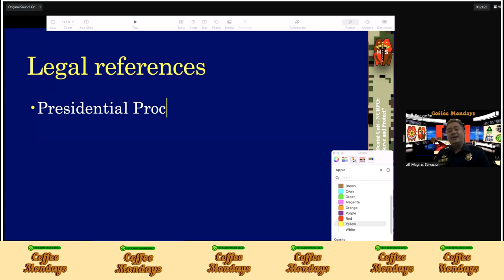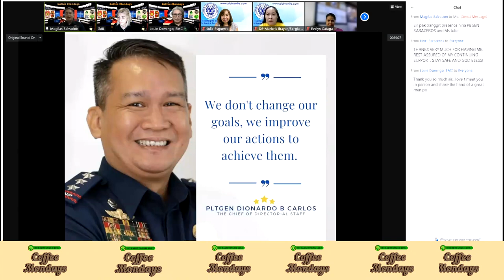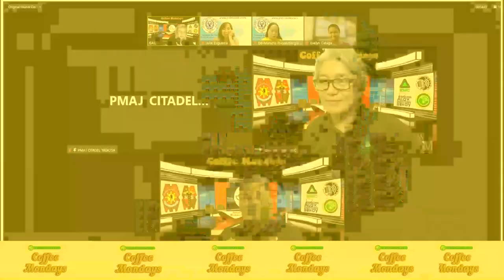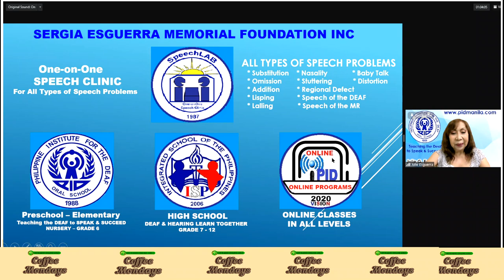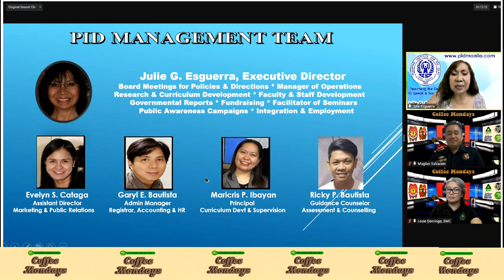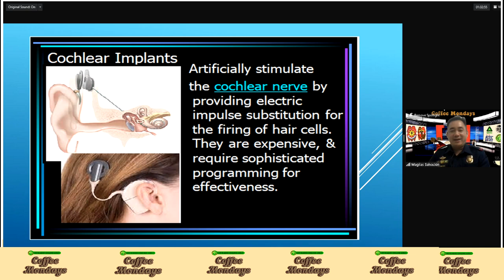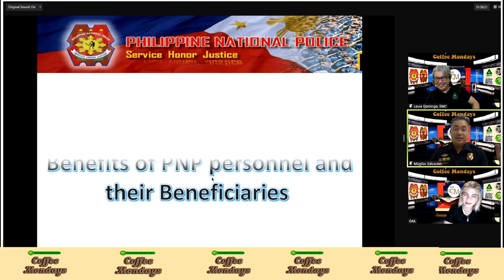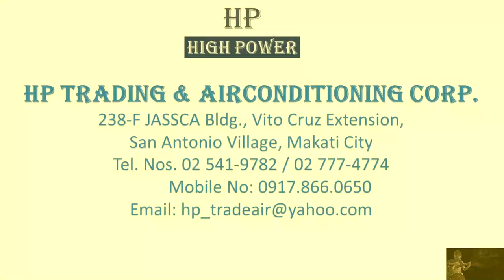4th Episode COFFEE MONDAYS Online Radio Program CY 2021 (Monday, November 15, 2021)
USAPANG ADMIN (Admin Talk) at PNP P.A.T.R.O.L. Plan 2030

WATCH | 4th COFFEE MONDAYS Online Radio Program with the RAGPTD, RMDU-NCRPO

WHEN: Monday, November 15, 2021

Your Hosts:
MS. GAIL PICAR, Vice Chairperson, RAGPTD
MR. LOUIE DOMINGO, Member, RAGPTD
PMAJ MAGILAS S SALVACION, Chief, PRMS/PSMU, RMDU-NCRPO

Our 4th Coffee Monday headline:

- Usapang OOBP: Special Guest Mr. Rannie Raymundo, Chairman, Organization of Online Broadcasters of the Philippines, relay what is OOBP and its advocacies

- Special Guest: PBGEN NOEL BARACEROS, Chairman, National Advisory Group for Police Transformation and Development, and he President, Bayaning Police Foundation, Inc. announces the advocacy of the Bayaning Police Foundation and expressed support to the OOBP, Coffee Monday and RAGPTD programs

- The Police and Health Calendar news: PMAJ SALVACION announced that from November 10-16, 2021, is promulgated as the National Deaf Awareness Week based on Presidential Proclamation No. 892

- RAGPTD News (Can you smell what the RAGPTD is cooking?): Ms. Picar announced the recent award received by the RAGPTD given by PMGEN VICENTE DANAO JR, Regional Director, NCRPO for its continued support to the NCRPO and RMDU

- RMDU-NCRPO news:
Special Guest: PMAJ CITADEL TADIOSA, Officer in Chief, Dental Service Section, RMDU-NCRPO
1. What is her role as the Dental service section of rmdu ncrpo?
2. What should police applicants must know about dental requirements during the recruitment the recruitment process? What are not medical conditions not allowed in PNP?
3. How can a dentist enter the PNP Service?

- Weekly highlight on health and police news: PMAJ SALVACION announced that there is a new Chief PNP and LTGEN CARLOS's brief background

- (New segment) Usapang PWD (Persons with Disability):

- "Usapang Admin": PMAJ SALVACION announced a brief overview of Retirement Benefits

“RAGPTD ANG IYONG KA-COFFEE FOR LIFE”